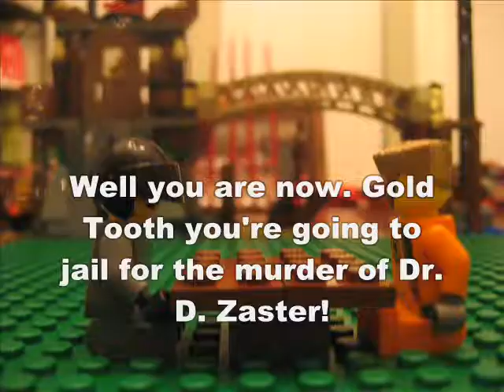Lego Dr. D. Zaster is dead! Suspect 4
Suspect quatros (like my Spanish vocabulary? Just kidding lol)